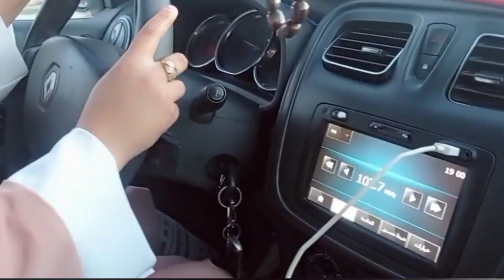تنظيم_الحمام_بأفكار_بسيطة_بدون_بلاكارات🌹 خليتها تبكي من الفرحة😭تشهيت زفيطي درتو❌مع وصفة الكعبوش💯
تنظيم الحمام بأفكار بسيطة بدون بلاكارات خليتها تبكي من الفرحة تشهيت زفيطي درتو مع وصفة الكعبوش التقليدية